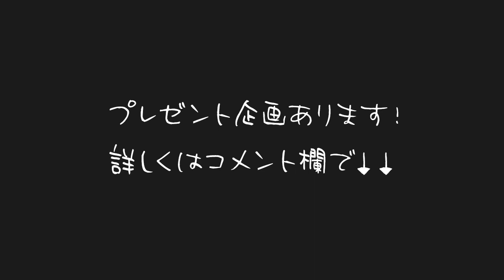ドラゴンボールがあったらどんな願い事をしますか？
「こんばんは。子供らしい質問をして恐縮なのですがもしも今、武井さんの目の前に神龍（シェンロン）が現れて願い事を叶えようと言われたら何を願いますか？」

元動画
武井壮【武井壮百獣の王国】